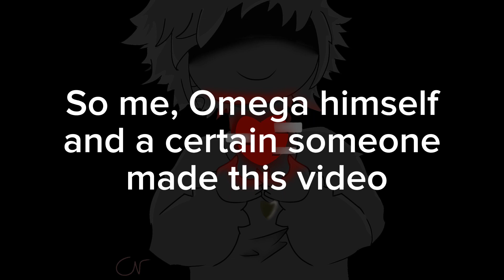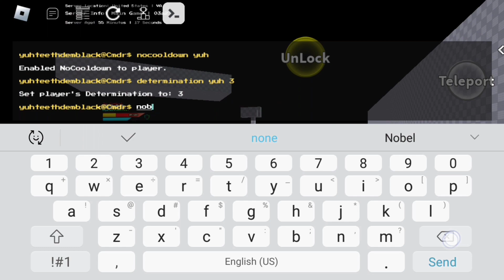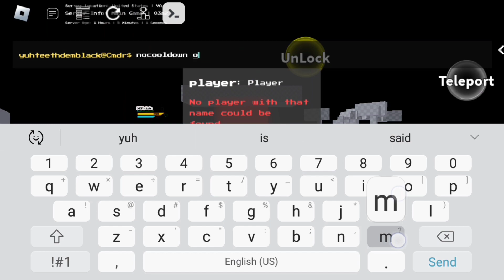UTPR: Nightmare Chara Boss Fight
it's totally balanced!

Music used